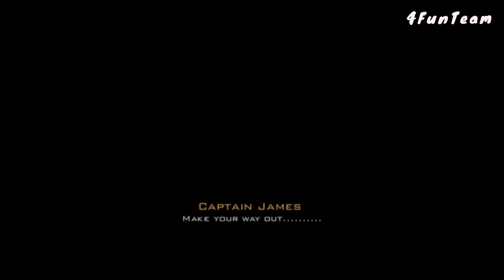Shooting Games | Monster Hunting City Shooting Android Gameplay Shooting Games 2023 | metro city